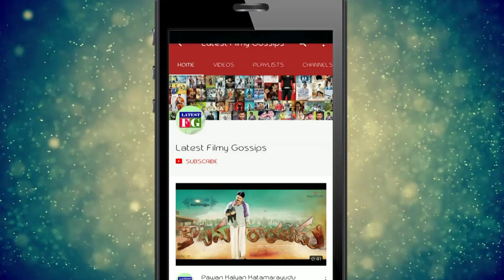Kaushal Fan Strong Counter to Bigg Boss 2 Host Nani | Kaushal Army | Latest Filmy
Watch : Kaushal Fan Strong Counter to Bigg Boss 2 Host Nani | Kaushal Army | Bigg Boss 2 | Latest Filmy Gossips